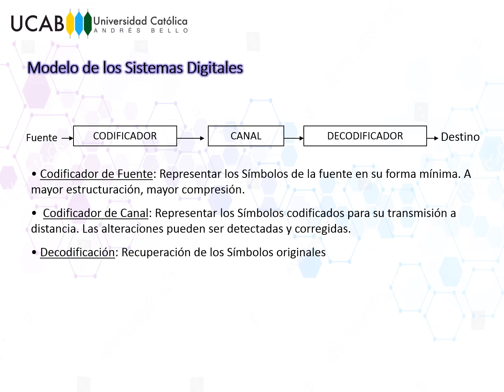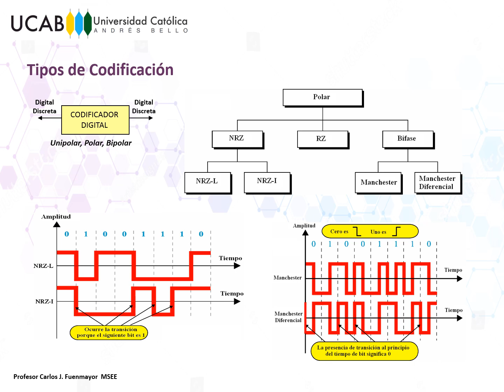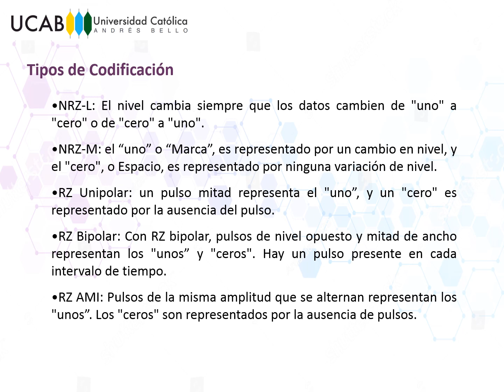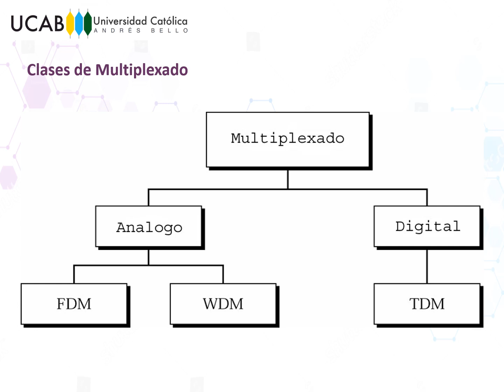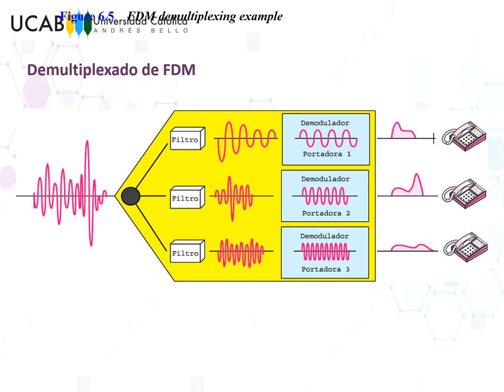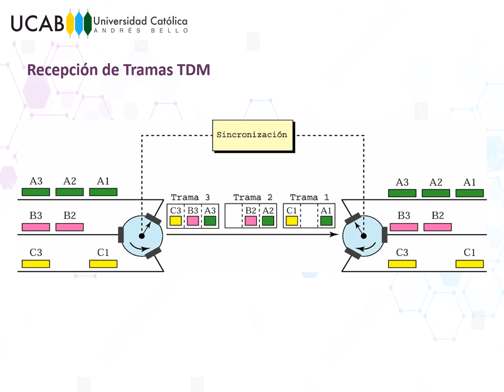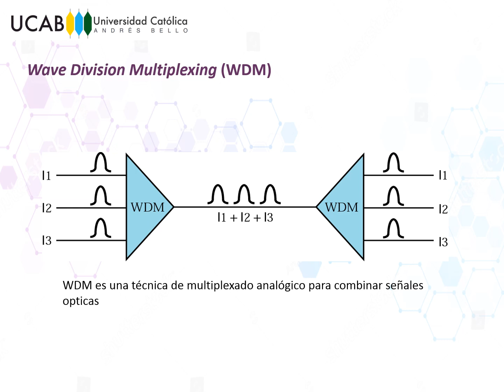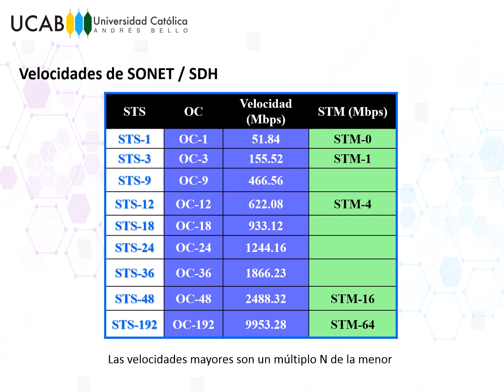Capa Física (Parte 3) (Prof. José Pirrone)